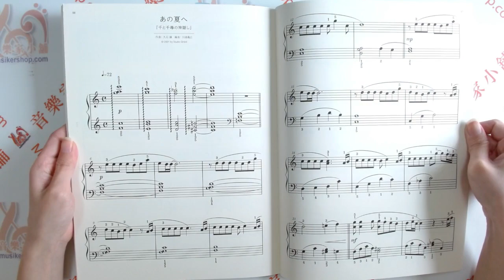発表会のための名曲ライブラリー スタジオジブリ曲集[初級] Vol.2 發表會用名曲圖書館 吉卜力曲集 [初級] Vol.2【9784111792023】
発表会のための名曲ライブラリー スタジオジブリ曲集[初級] Vol.2
發表會用名曲圖書館 吉卜力曲集 [初級] Vol.2

子どもから大人まで幅広い世代が楽しめるスタジオジブリの名曲集。原曲の魅力がたっぷり味わえるよう、レベルに合わせて工夫されたこだわりアレンジなので、発表会やレッスンでも大活躍間違いなしの1冊です!

〔曲目〕

さんぽ[連弾]

パン屋の手伝い[伴奏付き]

旅立ち

シータの決意[連弾]

ゴンドアの思い出

ねこバス

風のとおり道

Arrietty's Song

テルーの唄

6番目の駅

セリビア行進曲

アドリア海の青い空

遠き時代を求めて

世界の約束

王蟲との交流

もののけ姫

アシタカとサン

あの夏へ

出版社 ‏ : ‎ 全音楽譜出版社 (2020/12/15)

発売日 ‏ : ‎ 2020/12/15

言語 ‏ : ‎ 日本語

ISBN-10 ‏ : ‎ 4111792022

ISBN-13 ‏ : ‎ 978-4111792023